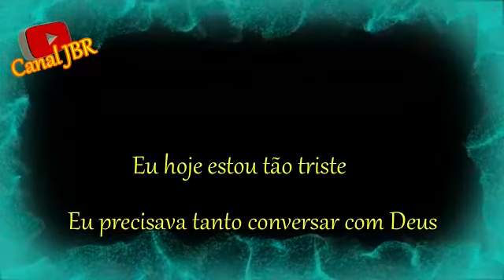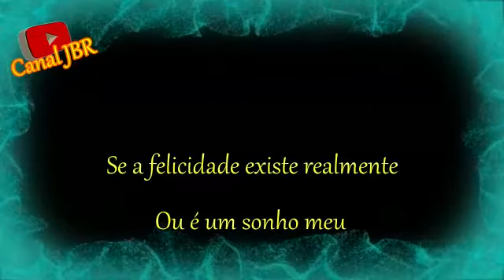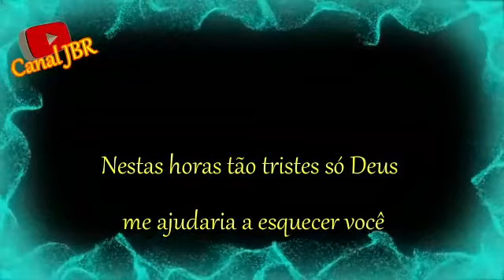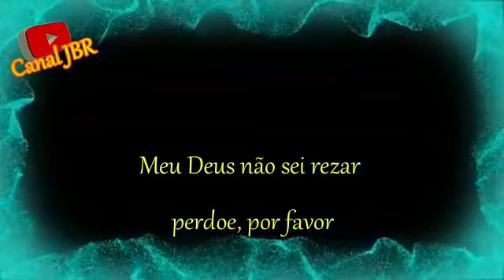Nelson Ned - Se eu pudesse conversar com DEUS - (letra)